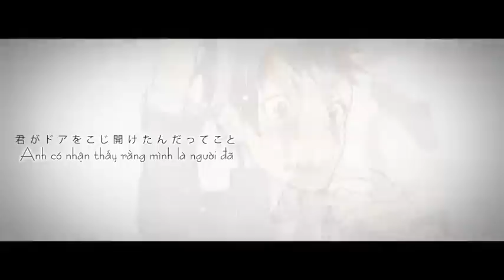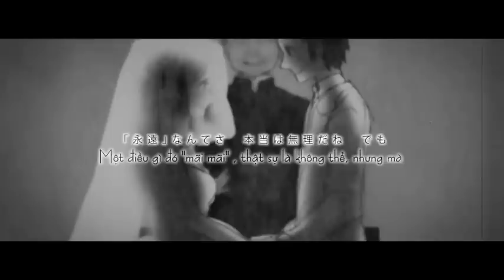[Vnsharing] Shiwa - GUMI - Vocaloid vietsub-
Shiwa - GUMI- việt sub

Original Video:
【GUMI】 しわ 【オリジナル！】
◆Music & lyrics : buzzG（mylist/13954828）
◆Illust & movie : モゲラッタ（mylist/22088435）
◆Bass : Kei Nakamura（mylist/14165099）
◆Engineering : tomoboP（mylist/22904031）

Trans,Timing: Rồng Vũ Trụ
Encode: Maz